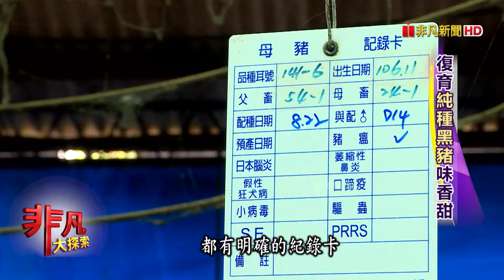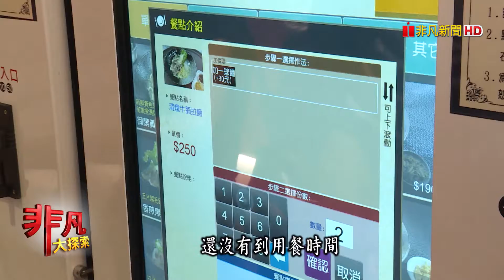科技新貴復育黑豬 肉質香甜無腥味 - 台灣之光【非凡大探索】【1101-6集】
店名：平埔黑豬
老闆：李榮春
地址：屏東縣屏東市仁德路43巷6號
營業時間：11:00~20:00、周一公休
推薦：肉燥飯     $45
            燒肉飯     $45
            香腸飯     $45
            肉片湯     $40
            黑豚脆丸 $40/一份2顆